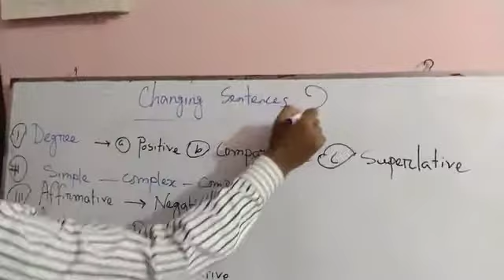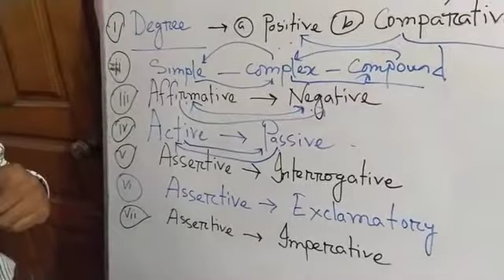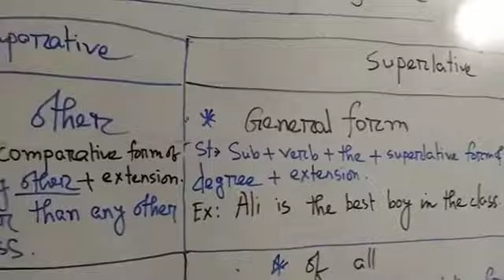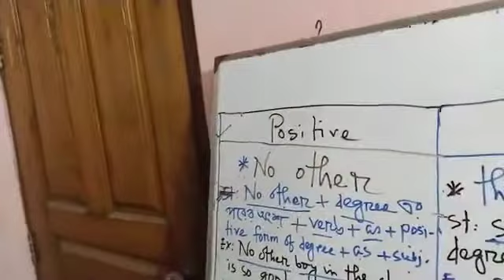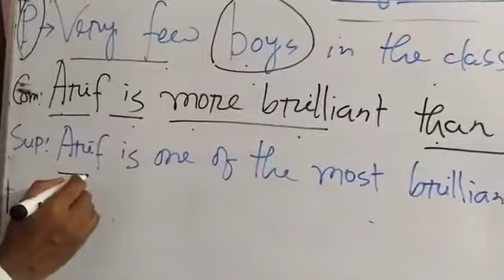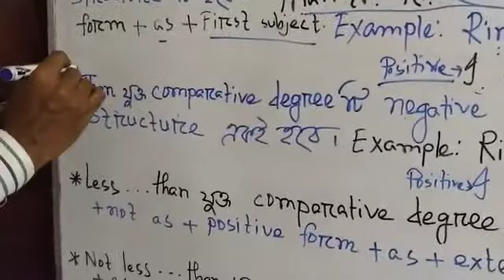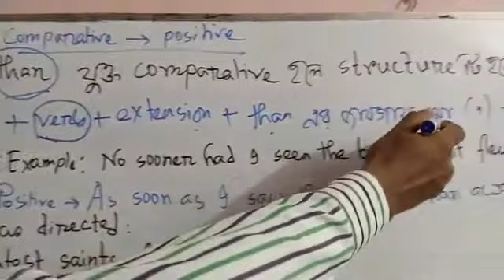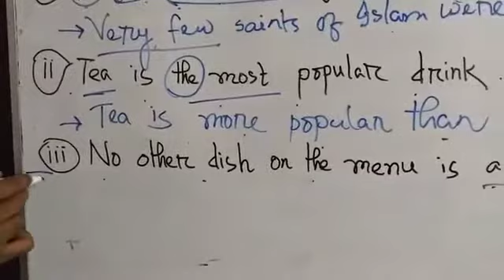HSC English Grammar (Changing Sentences) presented by Mr. Yasin.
Higher Secondary English Grammar (Changing Sentences)   presented by Mr. Yasin.